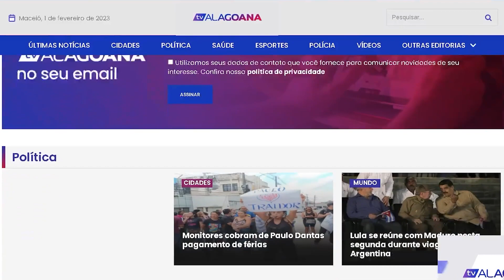DUPLA DE VÔLEI DE PRAIA DO CRB É CAMPEÃ DA ETAPA DE SAQUAREMA